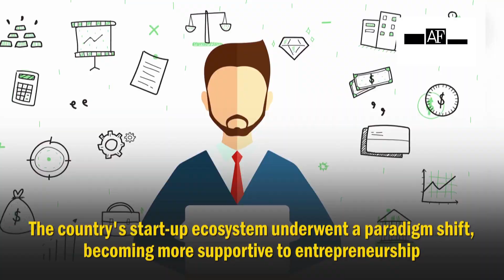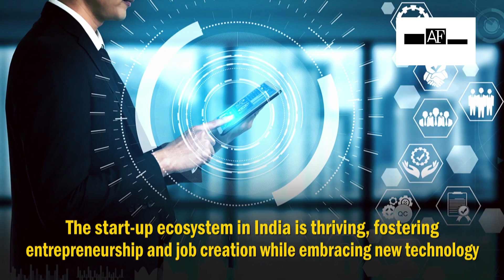Academia, Government bodies, Industry, Radical shift, Business landscape (HR)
Leaders from academia, industry, and the government shared their views on the radical shift in the business landscape and the role of higher education institutions in making students ready for the digital world. The event was organised by UPES School of Business and Runway incubator, in collaboration with The Times of India with India's business landscape becoming more conducive to entrepreneurship, the start-up ecosystem in the country has witnessed a sea change. Buzzing with new technologies, celebrating entrepreneurship and generating employment, India's start up ecosystem has become the third-largest in the world after the US and China.